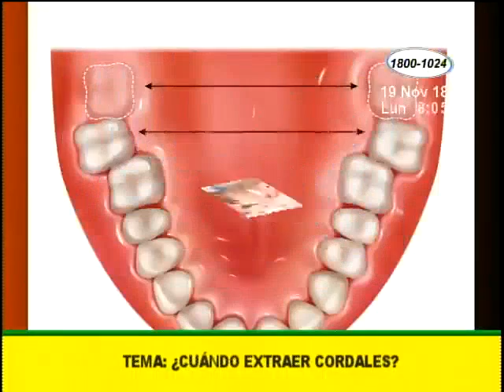¿Cuándo es necesario extraer las cordales?